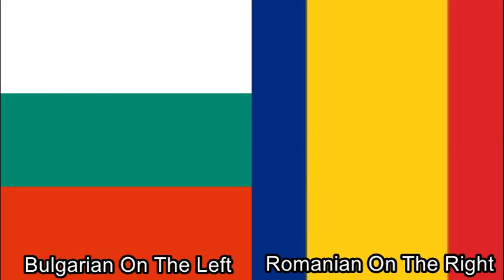Let it Go (Bulgarian-Left Romanian-Right)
I don't own Let it Go (I wish)